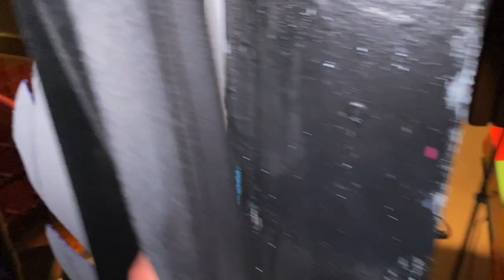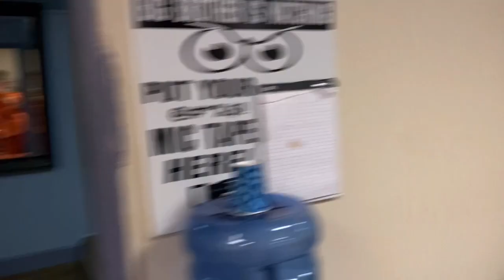Seussical Jr Behind The Scenes Days 2/3 - Coastal Youth Theater.